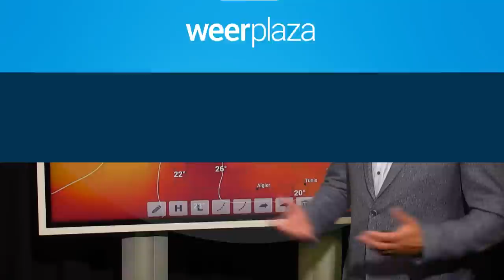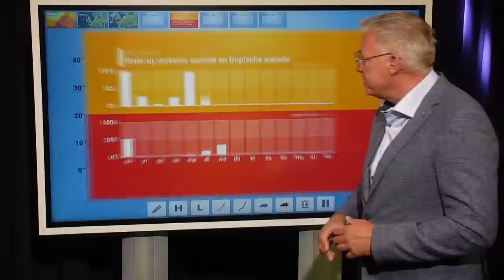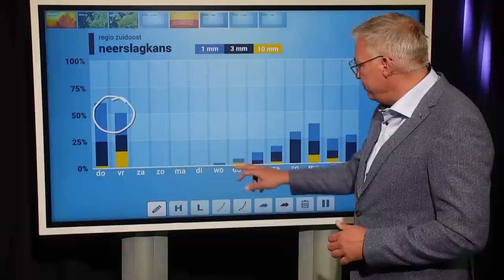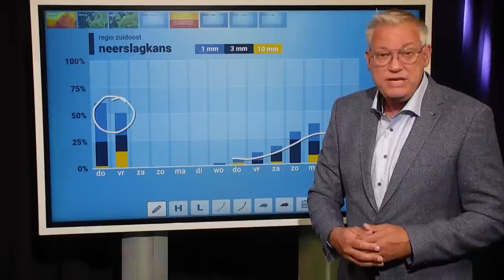10-daagse: een warm en droog begin van augustus?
De zomer zit stevig in het zadel, maar komt daar nog verandering in de komende 10 dagen? Raymond vertelt je er meer over in de nieuwste 10-daagse!